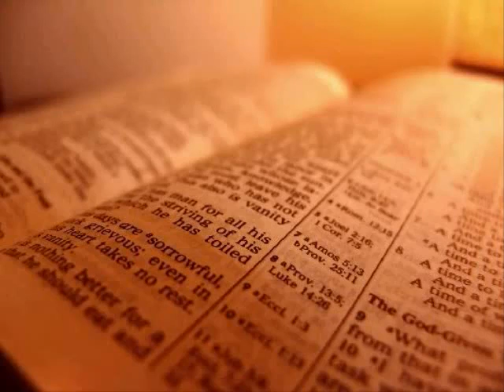The Holy Bible - 2 Corinthians Chapter 4 (King James Version)